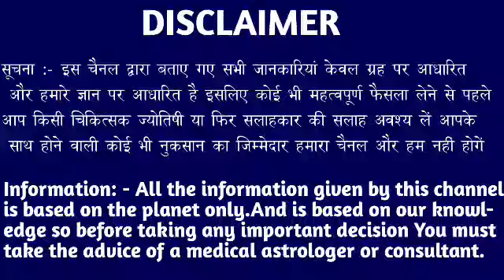मेष राशि वालों 6 से 8 जनवरी अब ज़िंदगी में चांदी ही चांदी होगी बड़ी खुशखबरी।Mesh Rashi